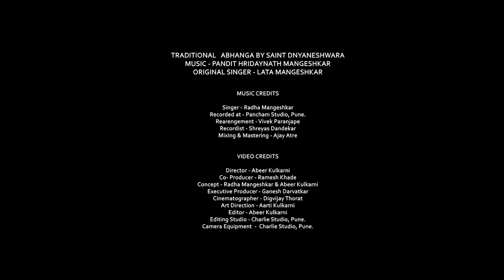Mogara Phulala - by Radha Mangeshkar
TRADITIONAL   ABHANGA BY SAINT DNYANESHWARA

MUSIC CREDITS

Singer - Radha Mangeshkar
Recorded at - Pancham Studio, Pune.
Rearengement - Vivek Paranjape
Recordist - Shreyas Dandekar
Mixing & Mastering - Ajay Atre

VIDEO CREDITS

Director - Abeer Kulkarni
Co- Producer - Dr. Ramesh Khade
Concept - Radha Mangeshkar & Abeer Kulkarni
Executive Producer - Ganesh Darwatkar
Cinematographer - Digvijay Thorat
Assistant camera- Aalok Deshpande
Art Direction - Aarti Kulkarni
Makeup - Santosh Dongre
Editor - Abeer Kulkarni
Editing Studio - Charlie Studio, Pune.
Camera Equipment  -  Charlie Studio, Pune.